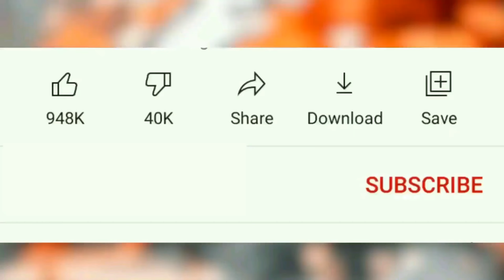Bideshete Jaiba Tumi Amay Aka Rakhiya dj gan | বিদেশেতে যাইবা তুমি ডিজে গান | New Cover dance 2022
Presenting:Supar Hit Song (Bideshete Jaiba Tumi বিদেশেতে যাইবা তুমি)Dance Cover By Rimon

Original song credit :
Song : Bideshete Jaiba Tumi
Singer: Latif Sarkar, Lipi Sarkar
Lyric & Tune: Latif Sarkar
Label: Music Audio

Remix credit :@DjAntu  & @DjKingBD

Dance Choreography : Dj Antu
Color and Editing : Dj Antu
Camera : Sojol
Thumbnail : Dj Antu
Dancer : Rimon

So, Today I Will Show A Cover Dance ,  So let's get started!